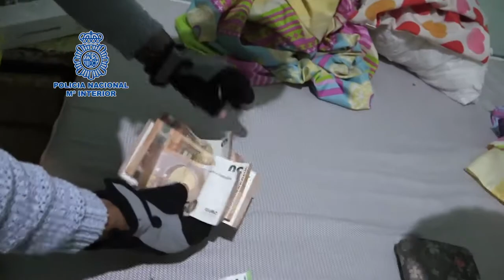Detenidas 20 personas y liberadas 14 mujeres en una macro operación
Agentes de la Policía Nacional han liberado a 14 mujeres prostituidas con fines de explotación sexual desarrollada en Murcia, Alicante, Almería y Valencia. La investigación ha permitido desarticular la organización criminal y detener a los 20 integrantes de la misma, nueve de los cuales han ingresado en prisión